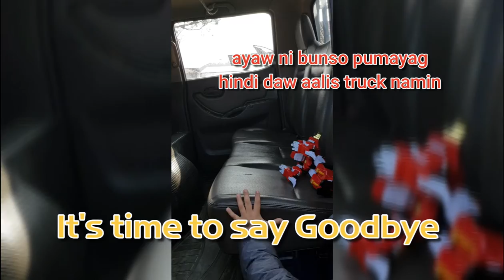South Korea's More Green Cars on the Road Campaign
Thank you and Goodbye. this is  a tribute video for my Husband's Truck (porter).
This is about the campaign of the South Korean Government about the "Green Cars on the Road".